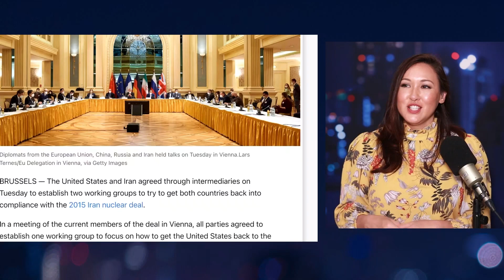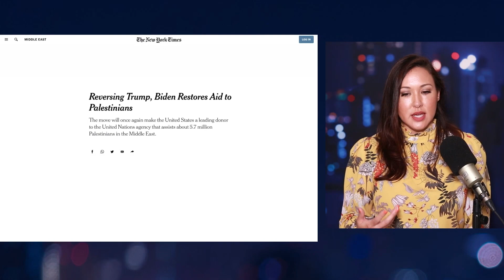US And Iran Are Going Back Into The Nuclear Deal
Please sign up for my email newsletter to stay up to date and in touch and please consider supporting the show.

(I will never spam you or sell your info)